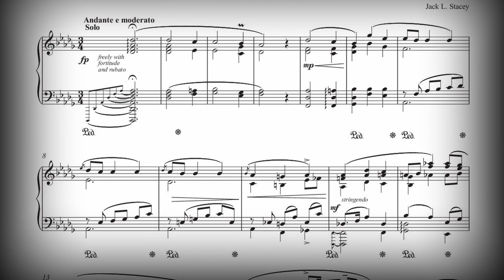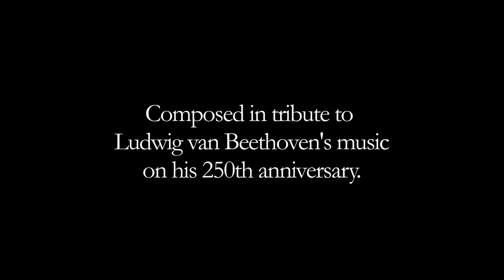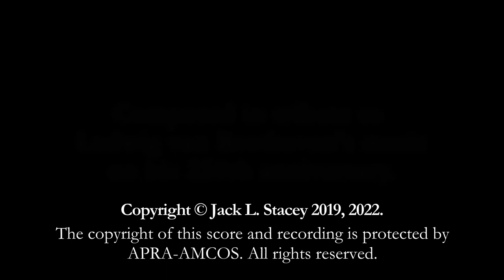Ode to Beethoven | Original Composition by Jack L. Stacey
In 2019, I composed this piece for a concert with the Ballarat Symphony Orchestra. Sadly it was cancelled due to COVID-19. The composition is a Piano Concertino on the Themes of Beethoven, in tribute to the marking of 250 years of Beethoven's ingenious music.

I felt inspired to record this piece myself, to share it with all of you to hear.
I recorded the piano part digitally, and the orchestra sounds are rendered with 'Noteperformer' by Wallander Instruments.

Hopefully, one day, a real orchestra will perform it.

Please enjoy the photos I took around my hometown, Ballarat, Victoria, Australia, while listening to my music.